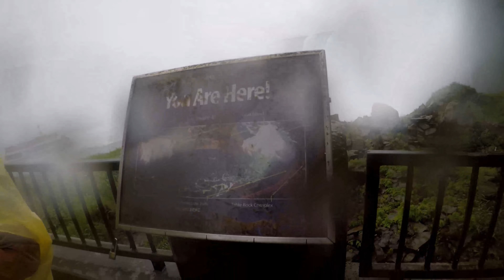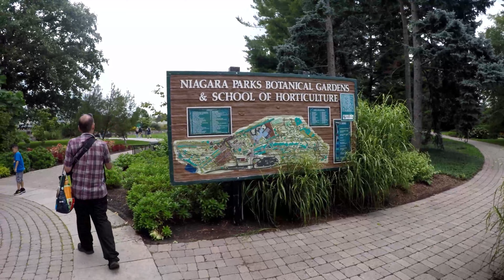Niagara Falls Trip Part 2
Part 2 of our Niagara Falls Trip. We went to Journey Behind the Falls, Niagara Falls Botanical Garden and Marineland Park. Come see the Niagara Falls attractions.